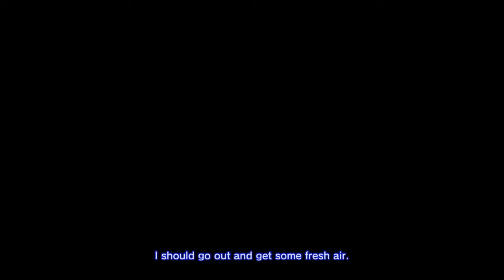Shenmue: Saving Nozomi